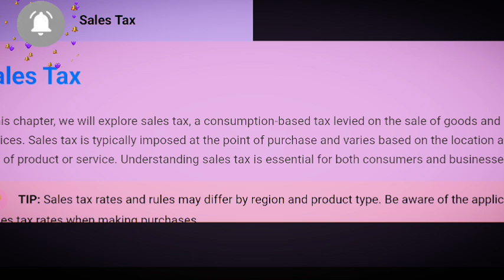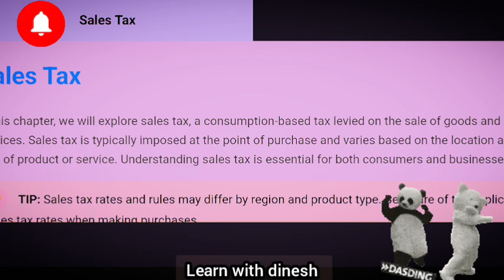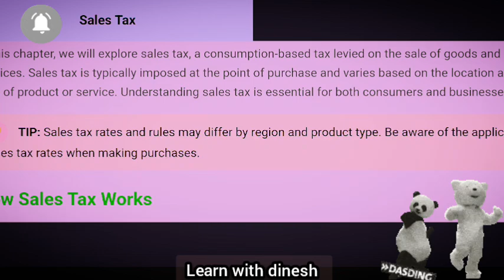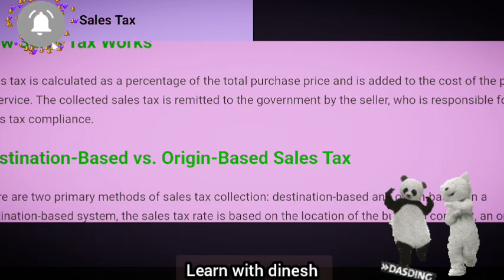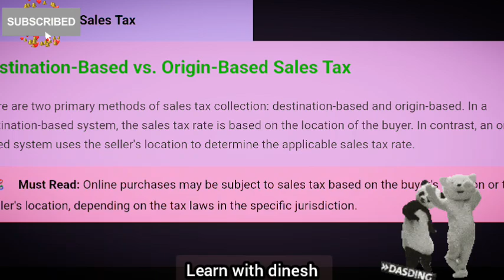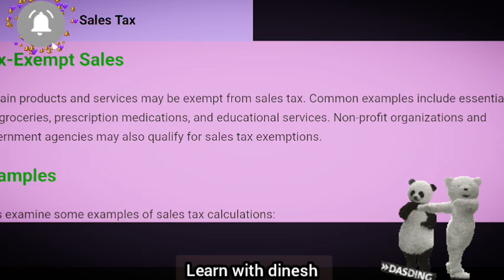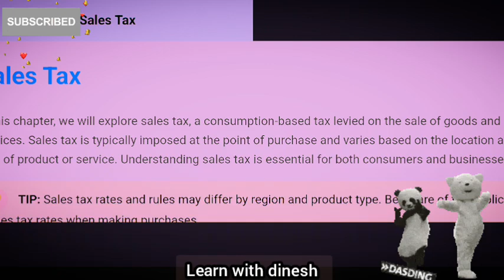Sales Tax क्या होता है ? learn about sales tax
Stay active with us..